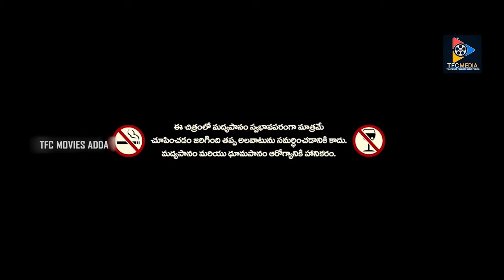Devana Panni Get Shock On Seeing Srinivas | Telugu Movie Scenes || TFC Movies Adda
Devana Panni Get Shock On Seeing Srinivas. Keep Follow Us For More Telugu Movie Scenes.